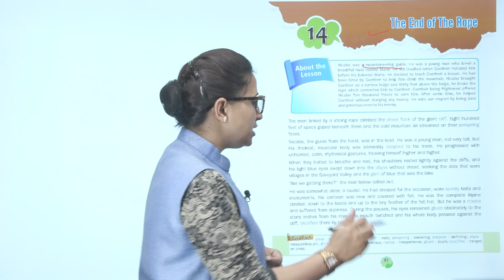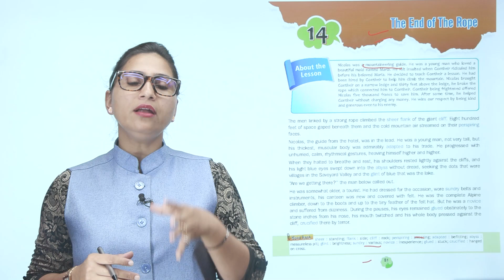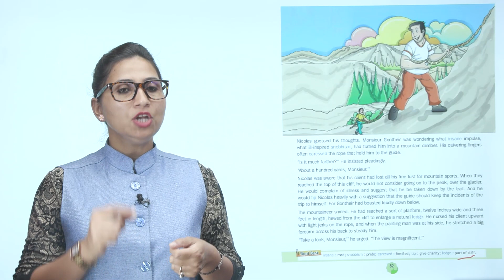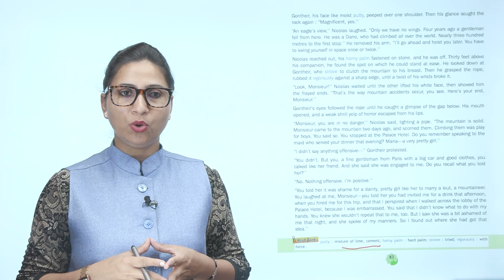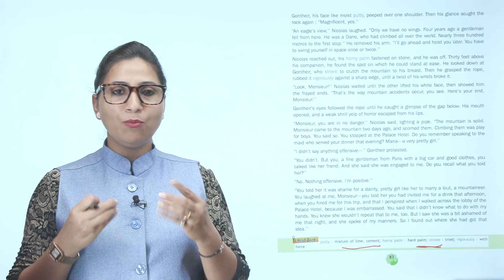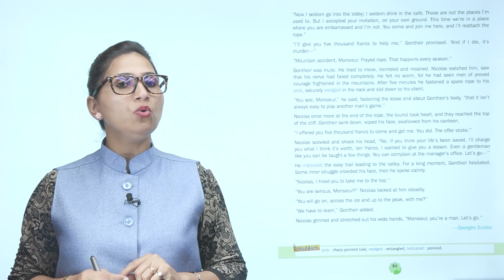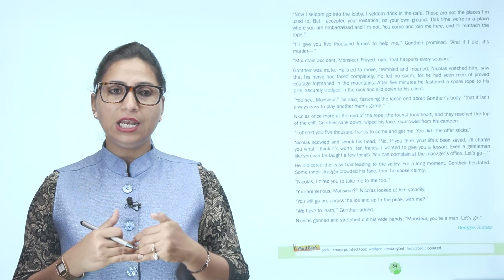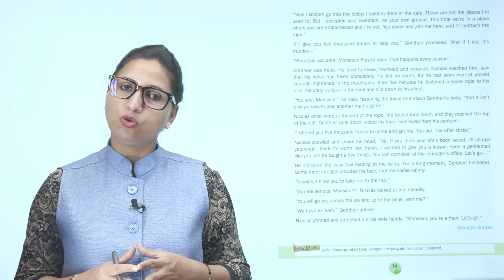Ch 14 | First Step | English | English 6 | The End of The Rope | For children